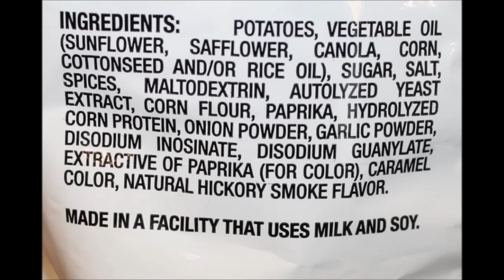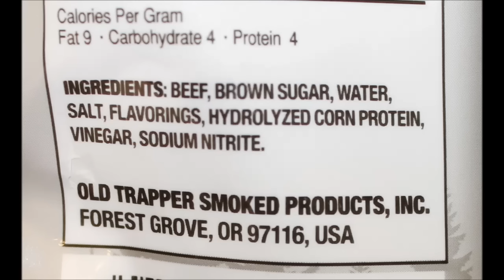Old Vienna of St. Louis Red Hot Riplets Potato Chips & Old Trapper Peppered Beef Jerky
In this video, Kevin and Andrew are reviewing two items that were sent to us from Mark and Heidi in Iowa: Old Vienna of St. Louis Red Hot Riplets Potato Chips and Old Trapper Peppered Beef Jerky.
* The Old Vienna of St. Louis Red Hot Riplets Potato Chips are hot barbecue flavored with St. Louis style Hot Sauce. 1 ounce (28g) = 140 calories
* Old Trapper Peppered Beef Jerky 1 ounce (28g) = 60 calories